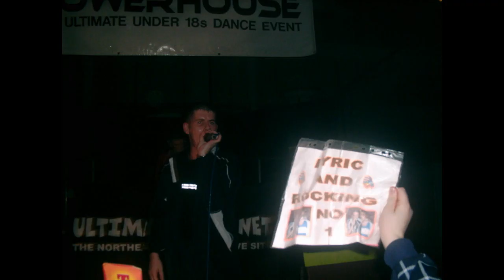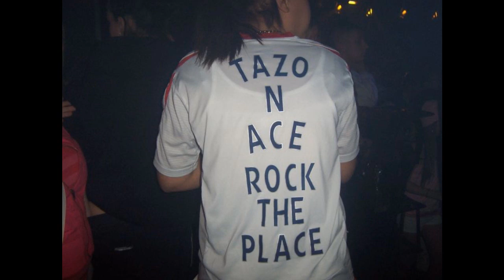Dj Bucky Mc Stompin & Tazo @ Dimensional 15.12.2006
Dj Bucky Mc Stompin & Tazo
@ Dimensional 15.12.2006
Youtube.Com/ColemanWkd